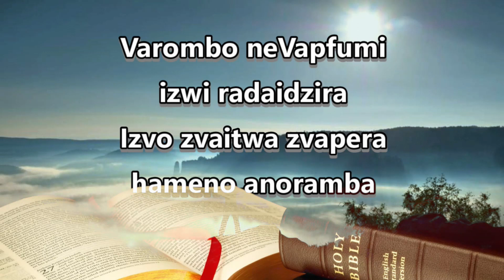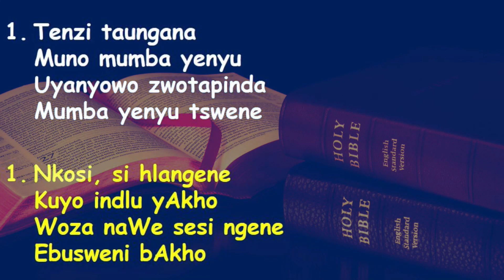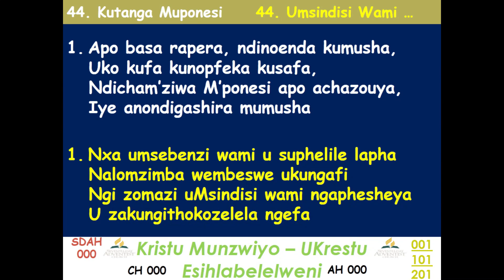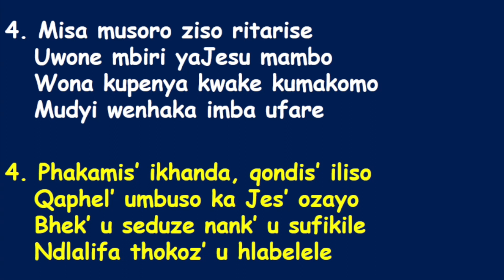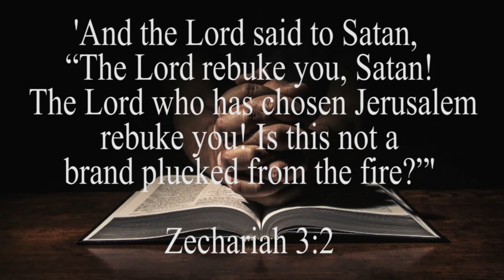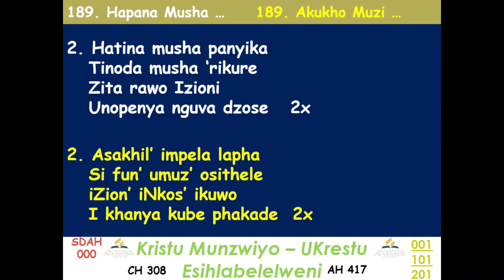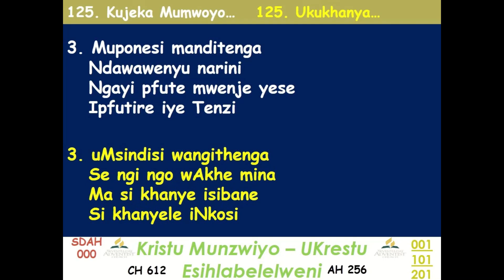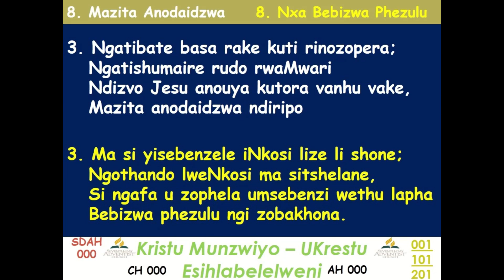Pastor A Chekerwa || Brand plucked out of the fire || 20 June 2020